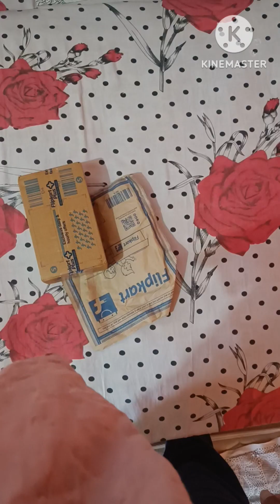iPhone 15 pro max unboxing wife ka surprise gift for my birthday